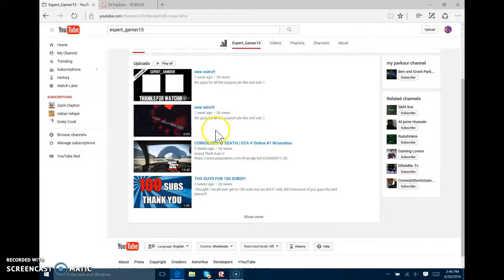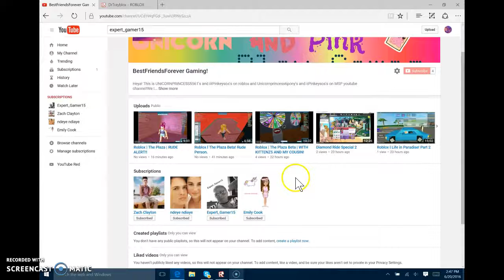Roblox | Emoji Tycoon | SHOUTOUTS!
Shoutouts to Expert_Gaming15 and HandsomeCuteGirl1234!They are so cool!!:D